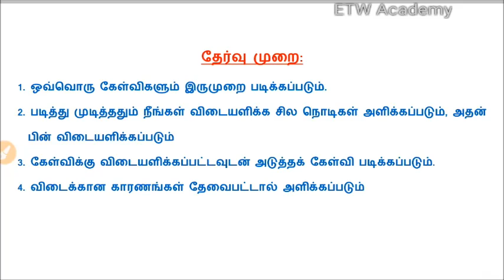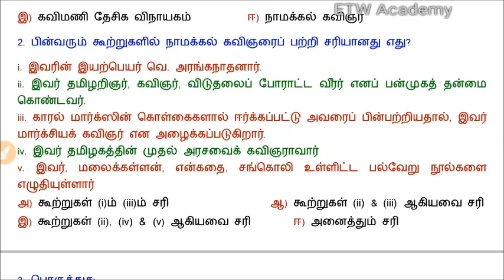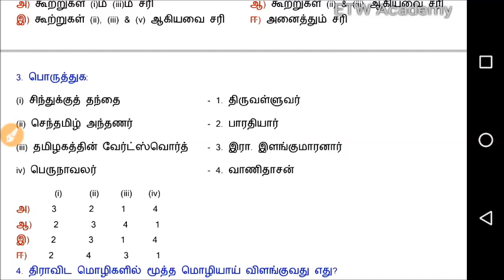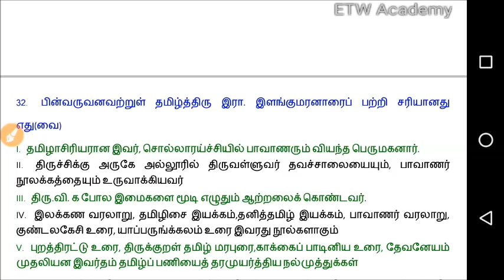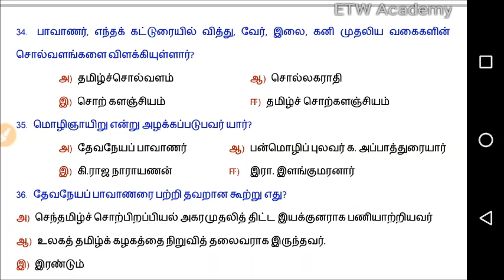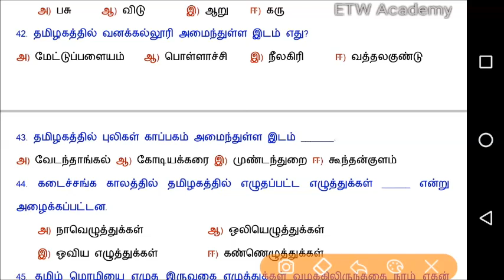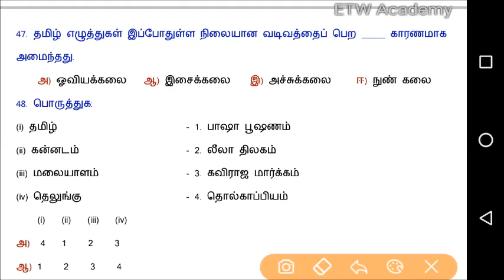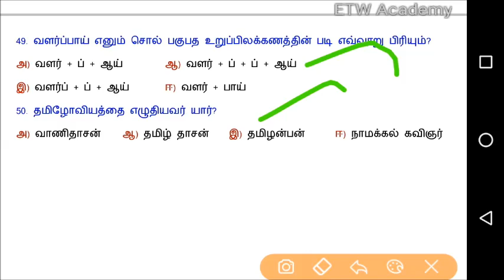பொதுத் தமிழ் Test 1 |New Book 6th to 10th Tamil Questions| Daily Tamil Test Series -1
பொதுத் தமிழ் Test 1 | Daily Tamil Test Series | 6th to 10th New Book Questions